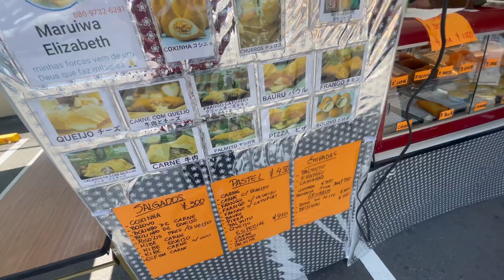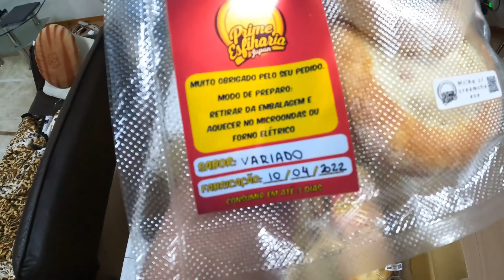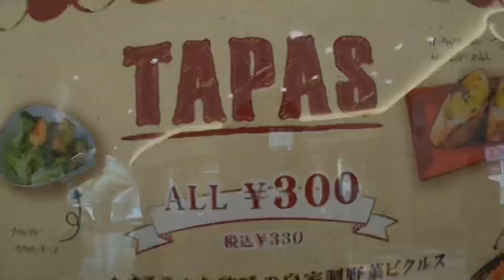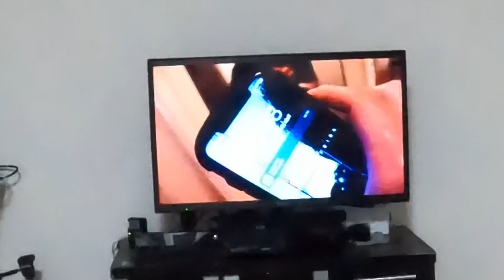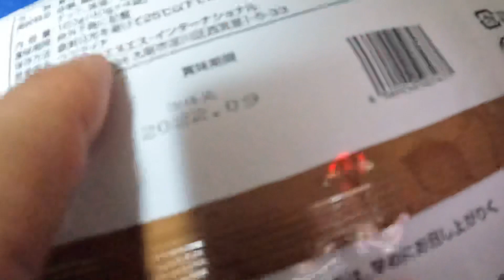PASTEL, ESFIRRA E PIZZA! | Na Folga 439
🌸 🎏 UMA PAISAGEM LINDA DEMAIS  - JAPÃO

Meu Setup:
Canon G7X Mark III
Sony Action FDR X300
Ipad Pro 12,9 256 GB
SD CARD MICRO Samsung 128 GB